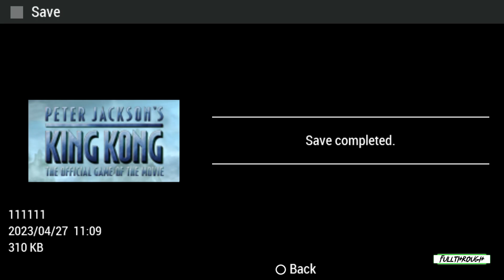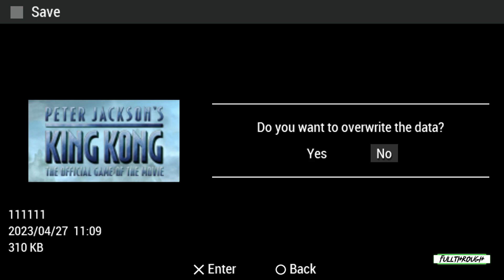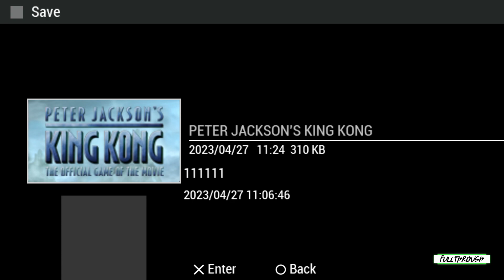Peter Jackson's King Kong FULL WALKTHROUGH Gameplay HD (PSP) | NO COMMENTARY | PART 2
I hope you guys find this Peter Jackson's King Kong full walkthrough gameplay no commentary video useful.Leave a like and share with your friends if you can ;) .Soon I'll be uploading some new videos about more games.

Game: Peter Jackson's King Kong

★ My PC ★
Gigabyte B450M AM4 Motherboard
8 Cores AMD Ryzen 7 2700 Processor
16GB RAM DDR4 2400
GTX 1660 ti 6GB GDDR6
2TB de disco duro HDD